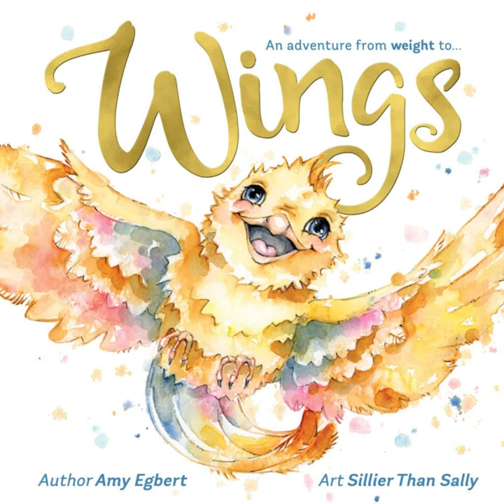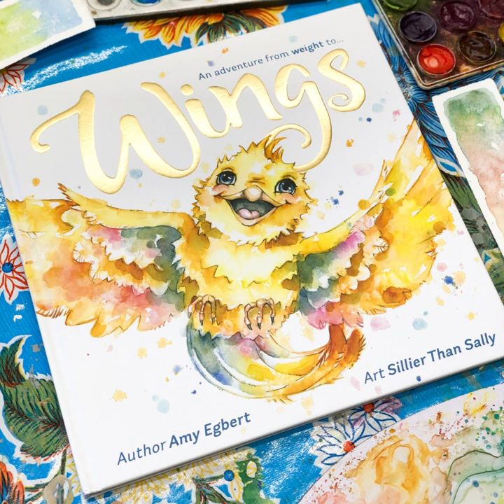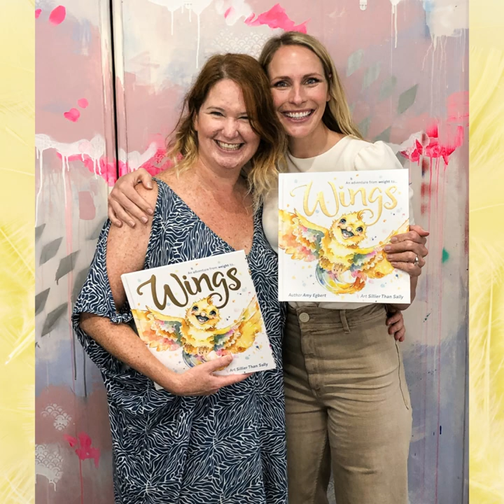Wings Children's Book - A timeline of the illustrations coming to life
The Wings Children's Book timeline of illustrations from Sillier Than Sally and author Amy Egbert.
To purchase for America and the rest of the world go
The wonderful Wings Children's Book is here! Where we bring the story of baby Coop the canary to life, with a wonderful storyline by the Author Amy Egbert and energy filled watercolour art by Sally, from Sillier Than Sally.

A tropical land of birds with one BIG problem - they do not know why they have wings. So, their wings weigh them down and trip them up. What will it take to fly? Join the adventure with a pirate macaw, a pink cockatoo, and a courageous canary family!